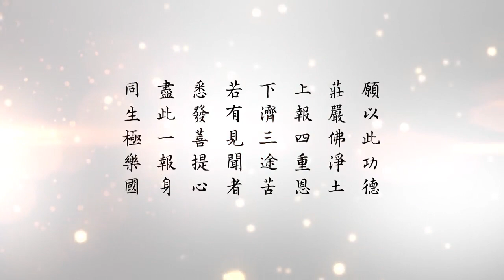懂因果就能趨吉避凶 064 真懂得因果，不敢佔人便宜